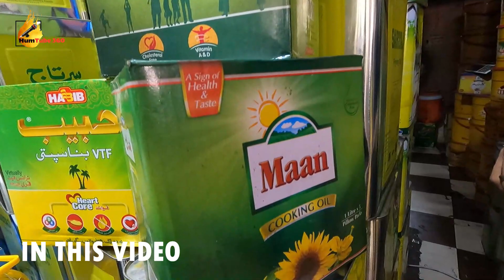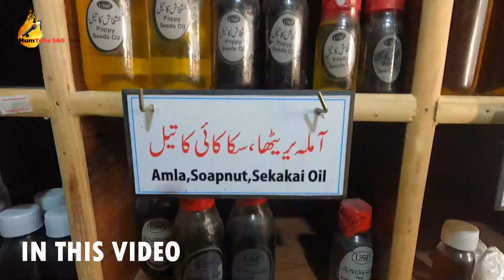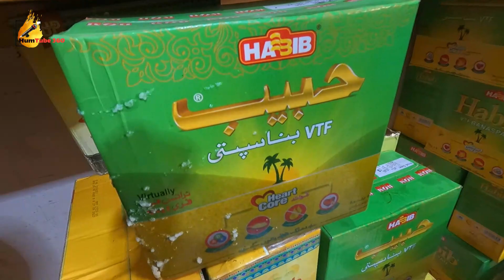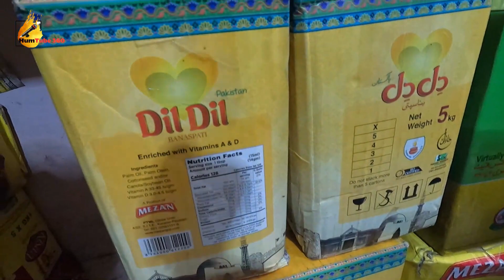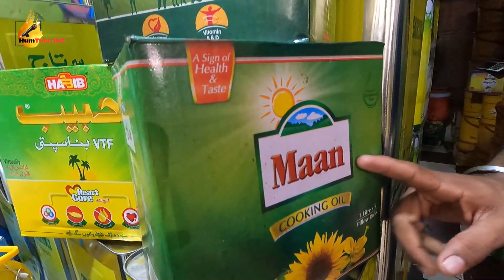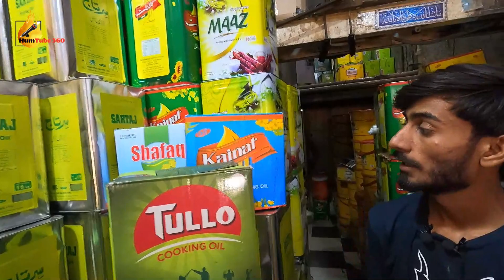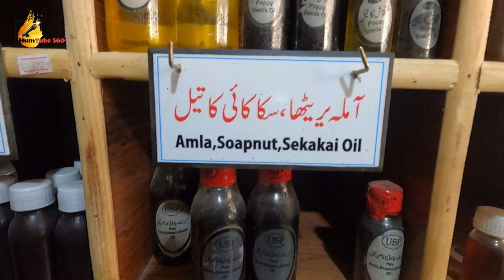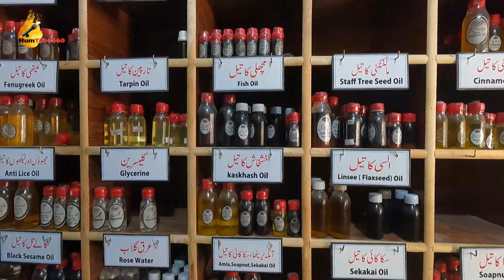Cooking Oil and Ghee on Wholesale Price in Karachi-Cooking Oil Sale -Dalda, Tullo, Habib, Mezan Oil.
Visited famous oil/Ghee shop called Noor Kolhu , Shop No.2 Block 16 Water Pump Karachi,

Thanks for watching my Video, we try our best to make informative, entertainment videos for you, our aim is to make you happy and update you about Pakistan culture, Food, and Market places, in Case of any loss or grievances of the viewer the channel is not responsible for any such matter.

  اپنے کاروبار یا دوکان کے پروموشن کی یوٹیوب پر وڈیو بنوانے کے لئے اس نمبر پر رابطہ کریں 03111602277.

Cooking oil wholesale price, joria bazar, jodia bazar, wholesale oil market karachi, cooking oil sale.